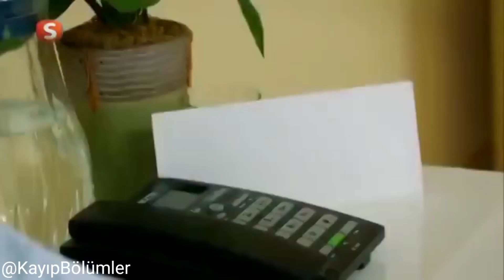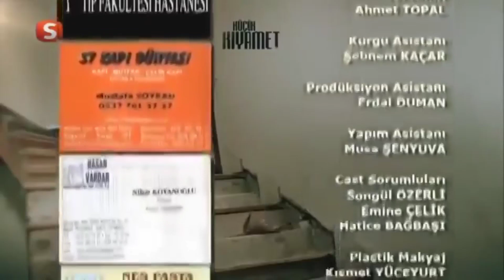Küçük Kıyamet - İçimizdeki Şeytan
küçük kıyamet alametleri
küçük kıyamet izle
küçük kıyamet dizisi izle
küçük kıyamet oyuncuları
küçük kıyamet dizisi 1. bölüm izle
küçük kıyamet ar damarı çatlayınca 50. bölüm hd
küçük kıyamet 90 lı yıllar bir karakol full izle
küçük kıyamet 1. bölüm full izle
küçük kıyamet 13 bölüm
küçük kıyamet 10. bölüm full izle
küçük kıyamet 12 bölüm
küçük kıyamet 19 bölüm
küçük kıyamet 1 karakol
küçük kıyamet 2. bölüm
küçük kıyamet 20 bölüm
küçük kıyamet 25 bölüm
küçük kıyamet 22 bölüm
küçük kıyamet 21 bölüm
küçük kıyamet 2. bölüm full izle
küçük kıyamet 4. bölüm
küçük kıyamet 45 bölüm
küçük kıyamet 49 bölüm
küçük kıyamet 48 bölüm
küçük kıyamet 40 bölüm izle
küçük kıyamet 42. bölüm
küçük kıyamet 41 bölüm
küçük kıyamet 46 bölüm
küçük kıyamet 54.bölüm full izle
küçük kıyamet 55 bölüm full izl
küçük kıyamet 50. bölüm full izle
küçük kıyamet 6. bölüm
küçük kıyamet 65 bölüm
küçük kıyamet 63 bölüm
küçük kıyamet 61. bölüm
küçük kıyamet 64 bölüm
küçük kıyamet 60 bölüm
küçük kıyamet 60 bölüm izle
küçük kıyamet 69 bölüm
küçük kıyamet 78. bölüm
küçük kıyamet 76
küçük kıyamet 7. bölüm
küçük kıyamet 9. bölüm